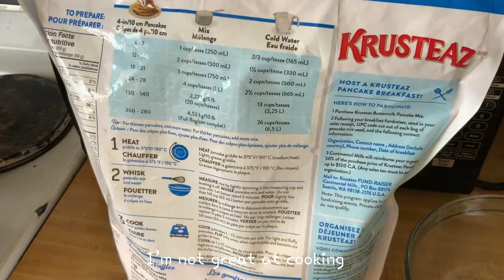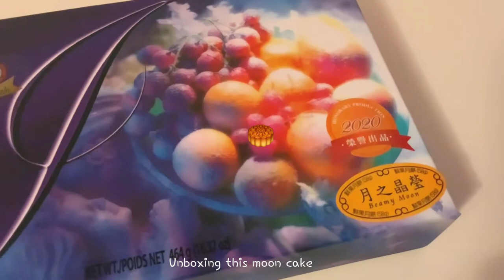VLOG #1| Day in the life of self-isolation, in person school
Someone in my Psychology class tested positive. I had to self isolate, my test results were negative. Currently back to school :)